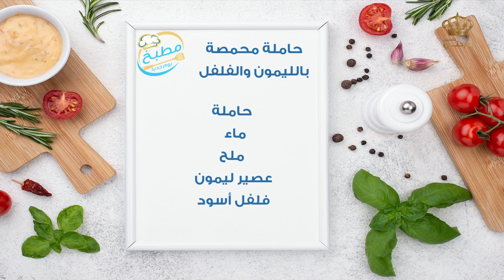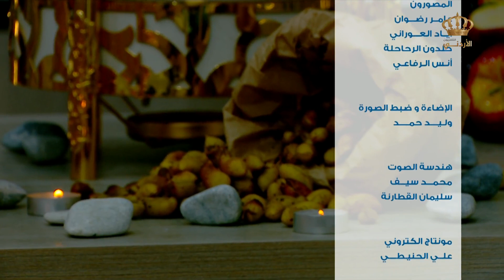مطبخ يوم جديد حاملة محمصة بالليمون والفلفل